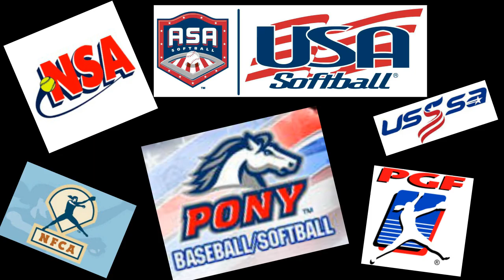Maddy McBride's Tournament Ball Memories 2012-2018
Phila Spirit 2012
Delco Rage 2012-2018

Listen ad-free with YouTube Premium
Song Friends (Original Soundtrack Recording)
UMG (on behalf of Mercury); UBEM, UMPI, UMPG Publishing, CMRRA, and 4 Music Rights Societies

Song You're Gonna Miss This
Artist Trace Adkins
Writers Ashley Gorley, Lee Thomas Miller
Licensed to YouTube by UMG (on behalf of NOW Country); ARESA, Abramus Digital, Spirit Music Nashville, UMPI, PEDL, UBEM, Warner Chappell, ASCAP, SODRAC, BMG Rights Management, Audiam (Publishing), CMRRA, and 16 Music Rights Societies

Song I Won't Back Down
Artist Tom Petty
Writers Tom Petty, Jeff Lynne

Song September
Artist Daughtry
Licensed to YouTube by SME (on behalf of RCA Records Label); UBEM, UMPG Publishing, UMPI, CMRRA, EMI Music Publishing, and 11 Music Rights Societies

Song Good Riddance (Time of Your Life)
Artist Green Day
Album Greatest Hits: God's Favorite Band
Writers Tré Cool, Billie Joe Armstrong, Mike Dirnt
Licensed to YouTube by WMG (on behalf of Reprise); UBEM, Abramus Digital, CMRRA, PEDL, Warner Chappell, and 12 Music Rights Societies

Song Friends
Artist Elton John
Album Friends
Label Paramount
The title track from the 1971 soundtrack album of the film "Friends." Elton John and Bernie Taupin were contracted to write songs for the Lewis Gilbert film in 1970, before their own albums were selling successfully. When the soundtrack album came out Elton John was now a successful name and the album sold well. This title track was also released as a single and made the top 40 in America. Elton and Taupin actually only wrote three songs for the film: this one, "Michelle's Song" and "Seasons." Other songs were designated as part of the film's soundtrack, simply as background music, on the radio and such, and the rest of the film score (and album) was composed by Paul Buckmaster. Elton has only performed the song "Friends" live in concert in 1971, and then at a few dates in 1999 at the beginning of the Medusa solo tour.
Category Music
UMG (on behalf of Mercury); UMPG Publishing, CMRRA, UBEM, UMPI, and 4 Music Rights Societies

Artist Trace Adkins
Category Music
Artist Trace Adkins
UMG (on behalf of NOW Country); Audiam (Publishing), BMG Rights Management, SODRAC, ASCAP, Warner Chappell, CMRRA, ARESA, UBEM, PEDL, UMPI, Spirit Music Nashville, Abramus Digital, and 16 Music Rights Societies

Published on Jul 9, 2010
Tom Petty and The Heartbreakers
I Won't Back Down
Full Moon Fever 1989
Category Music

Song September
Published on Jul 17, 2009
Category Music

Daughtry - September
Song September
Artist Daughtry
SME (on behalf of RCA Records Label); UMPG Publishing, UBEM, UMPI, CMRRA, EMI Music Publishing, and 11 Music Rights Societies

Song Good Riddance
Category Music
Suggested by WMG
Green Day - Back In The USA (Official Music Video)
Song
Good Riddance (Time Of Your Life) [Live]
Artist Green Day
Album Awesome As F**k
WMG (on behalf of Reprise); CMRRA, UBEM, Warner Chappell, PEDL, and 10 Music Rights Societies

Song
Good Riddance (Time of Your Life)
Artist Green Day
WMG (on behalf of Reprise); PEDL, Warner Chappell, UBEM, Abramus Digital, CMRRA, and 12 Music Rights Societies
Category
People & Blogs
Suggested by SME
Daughtry - September
Category
People & Blogs